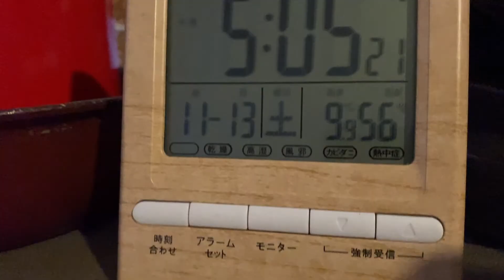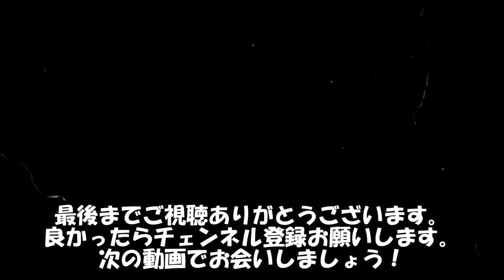冬キャンプ｜アルパカストーブとお座敷スタイルでぬくぬく｜青山高原保健休養地キャンプ場（三重県津市）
青山高原保健休養地キャンプ場で冬キャンプしてきました。お座敷スタイルでぬくぬくのキャンプでした。風も少なくて過ごしやすく、景色も最高でした👍😄

🔽チャプター
00:00 設営していきます
00:36 テント内設営します
02:01 内部全体
02:37 テントの過保護張り
03:17 晩ごはんの準備
03:54 焚き火着火
04:11 テント内に入ります
04:36 晩ごはんいただきます
07:50 テント内でぬくぬくしてました
08:10 翌朝
09:10 ウインナーの味付けは"塩だけ派"です
10:14 エンディング

テント：ノルディスク NORDISK ウトガルド Utgard 13.2

ストーブ：new Alpaca ニューアルパカストーブ

タープ：FIELDOOR ヘキサ タープ 防水 UVカット

メインポール：FIELDOOR　32mm (4本連結 / 高さ調整 / 8段階 / 280cm）

【こてキャン◭】はこんなファミリーキャンプを目指しています。
例えば、
・荷物はできるだけ少なくコンパクトに（でも快適は追及したい）
・設営、撤収に時間がかからないテントやタープを
・キャンプメシは凝ったものより、時短メシ
・”映え”も意識したい
⇒というような感じでキャンプをやっていきます。

🔽登録はコチラ↓
まずは登録者100人目指して頑張っています🤞

🔽過去動画（チャンネル再生リスト）

【サイト（ギア）紹介】キャンプのサイトレイアウトやキャンプギアの紹介動画です。

【キャンプ】キャンプの様子を紹介している動画です。キャンプ飯やちょっとしたコツなど参考になればうれしいです。

🔽Instagrmやってます（動画にしていないキャンププチ情報などUPしてます）

🔽twitterやってます！（日常のちょっとした気づきや発見はこちらでツイートしてます）